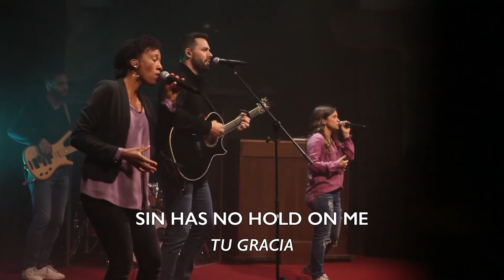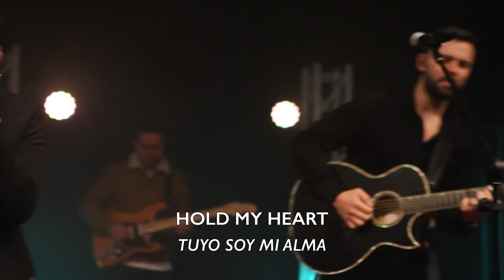Whole Heart | ICB Spain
Whole Heart by Hillsong UNITED performed by ICB Worship

To find out more about us visit icbspain.com/